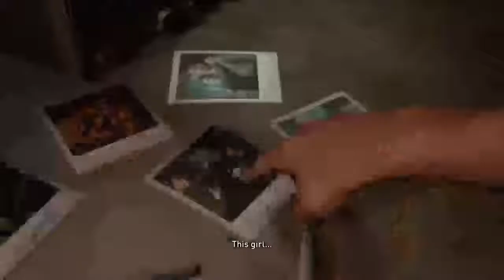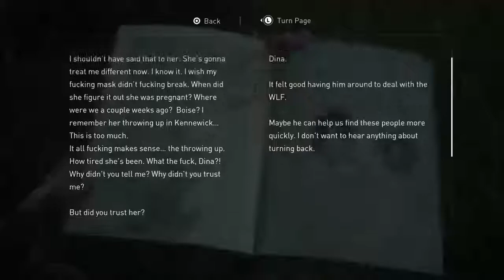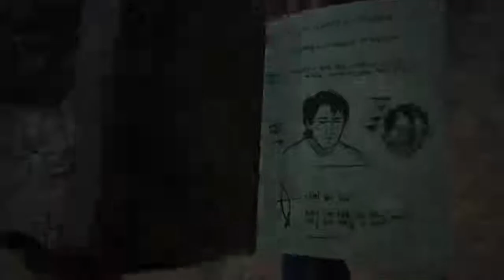The Last of us part 2 - gameplay LIVE STREAM